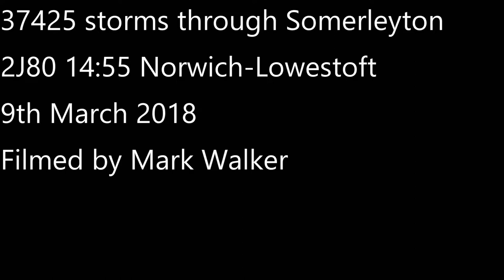37425 storms through Somerleyton,2J80,09/03/18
37425 is opened wide as it accelerates through Somerleyton  (with 419 on the rear) with 2J80 14:55 Norwich-Lowestoft on 9th March 2018.